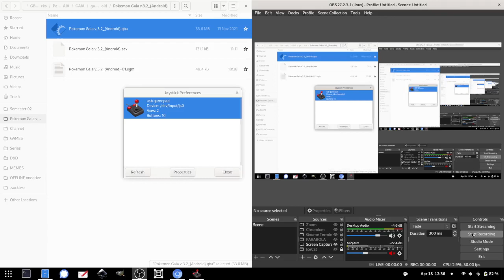Pokémon Gaia - Gameplay Part 13